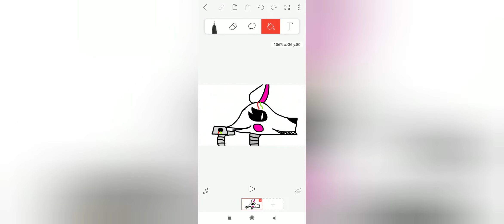22. března 2020